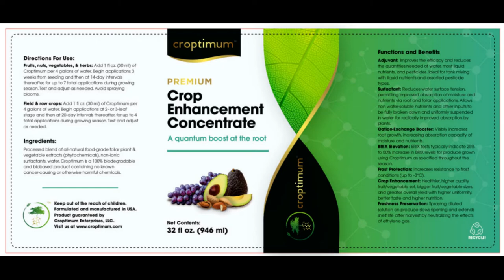✅Packaging Design - Get A Custom Product Package | (Shape Tools - Path Stroke - Box Template Design)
💥Packaging_Design (Fiverr Gig)